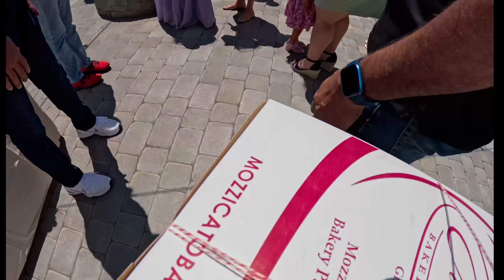My Baby Shower vlog Part 1